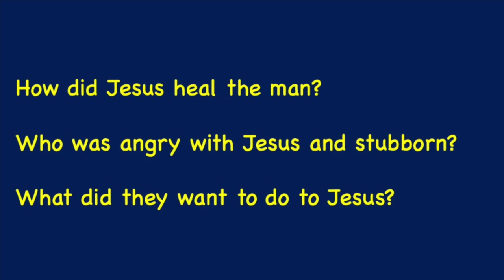Scramblers and Climbers, Sunday 9th August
Bible teaching on Mark 3:1-6 for our children aged 3-7